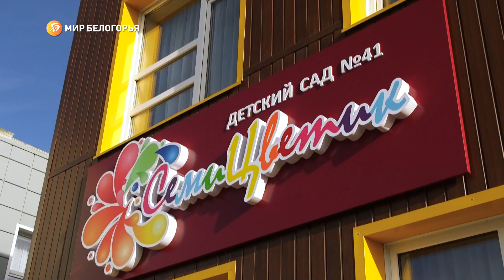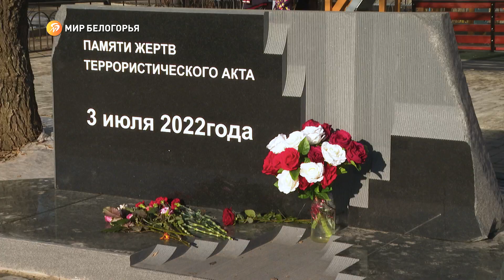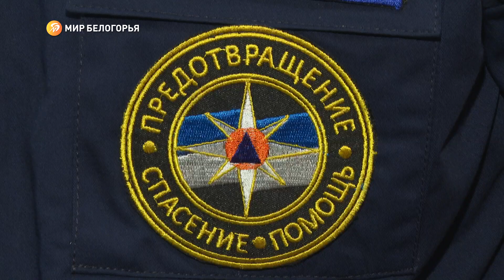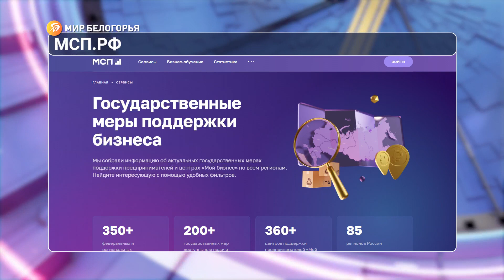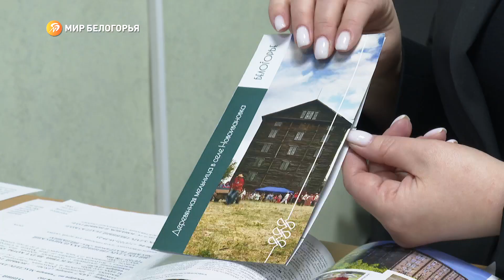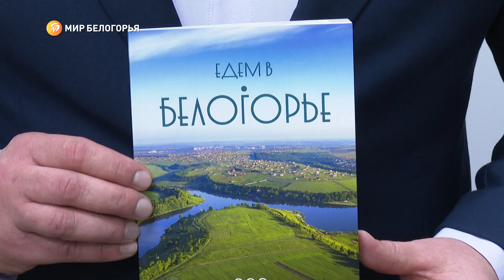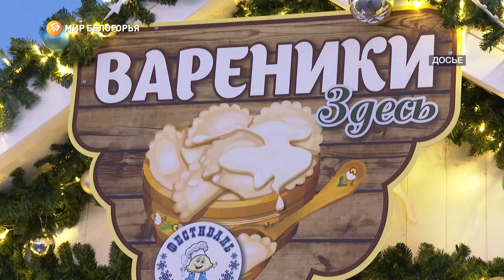«Такая неделя». Выпуск от 2 декабря 2022 года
В Белгороде представили интерактивную карту укрытий. Белгородская область вошла в десятку лидеров по уровню развития некоммерческого сектора. Как справляется белгородский бизнес в 2022 году.